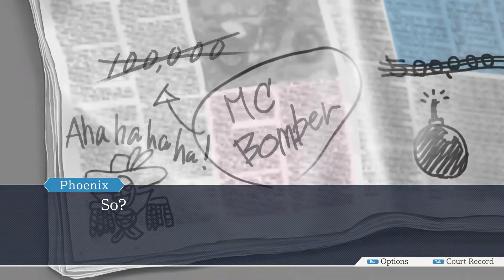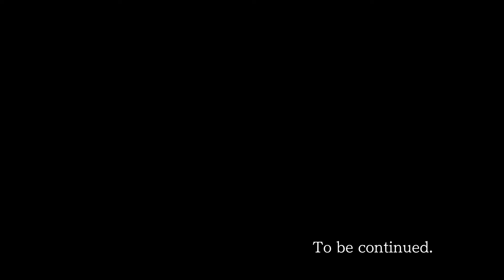Cùng chơi AA Trial and Tribulation (Tập 22) - Hàng fake của Phoenix Wright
Phoenix Wright: Ace Attorney - Trials and Tribulations là game cuối cùng trong bộ 3 game luật sư biện hộ trong đó nhân vật chính là Phoenix Wright. Game này tiếp tục sự kiện xảy ra trong game số 2 là game Phoenix Wright: Ace Attorney - Justice for All.

Trong phần này Phoenix Wright sẽ đối mặt với một công tố viên mới cùng mới nhiều vụ án gay cấn khác, đồng thời sẽ kết thúc saga chính của Phoenix Wright trong về mặt cốt truyện trong bộ 3 huyền thoại.

Nếu bạn nào chưa xem bản đầu cả tiếng anh và tiếng việt hoặc game số 2 các bạn có thể xem link bên dưới: